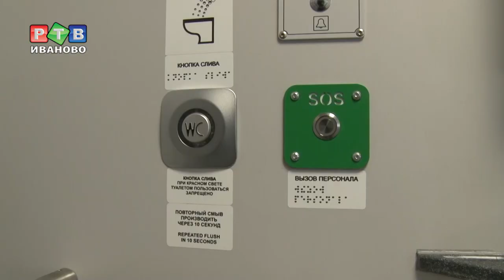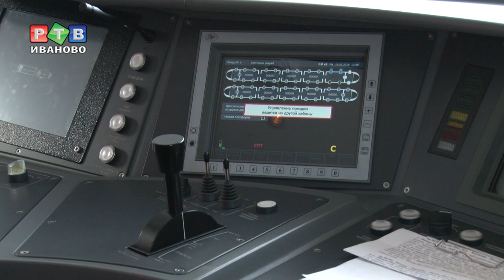Встречаем: "Ласточка" 001